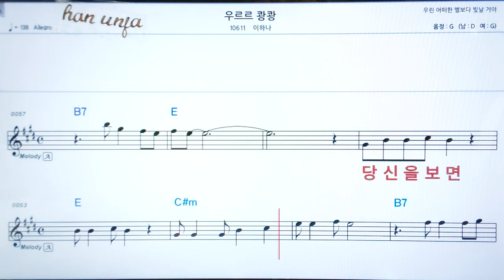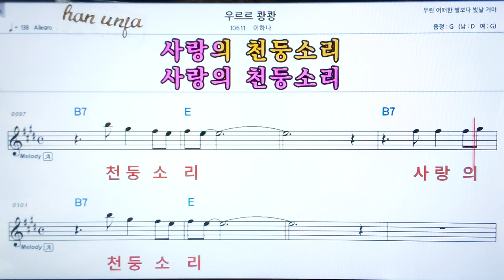💖우루루 쾅쾅/이하나 👍코드,악보, 코드 ,Karaoke*카라오케 반주